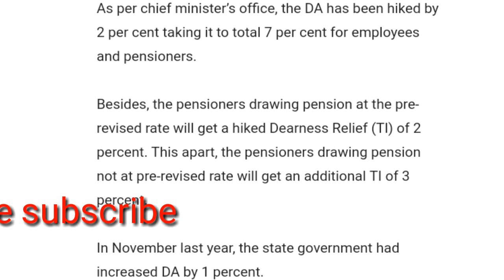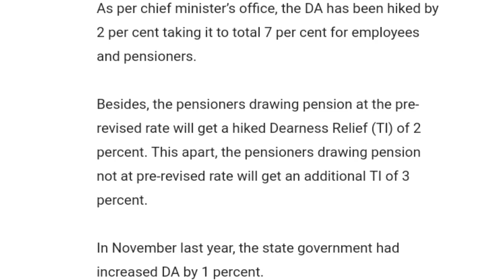खुशखबरी! इस राज्य सरकार ने अपने कर्मचारियों के डीए में वृद्धि की है